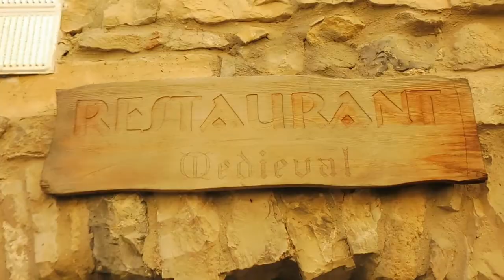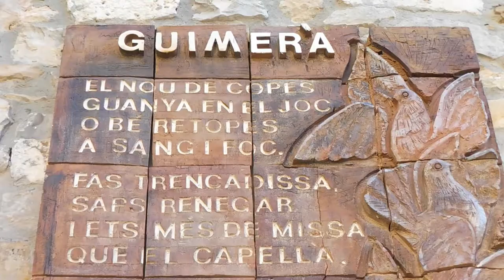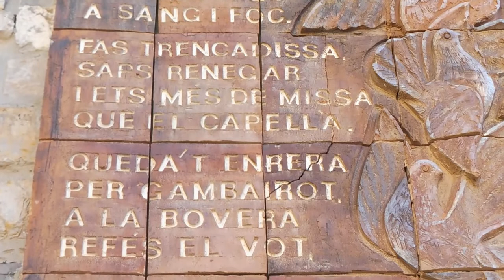🏛 Guimera pueblo medieval 🏛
Vlog #4:

Hoy visitamos el pueblo medieval de guimera un pueblo con 391 Habitantes
mil gracias a todoooos